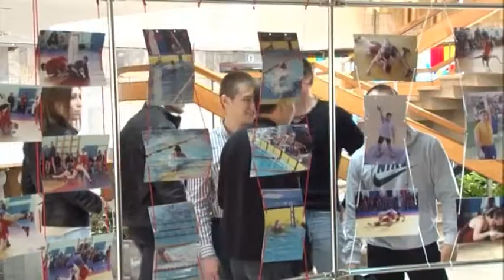Подведение итогов областной спартакиады вузов. 23 мая 2013 года. Омск